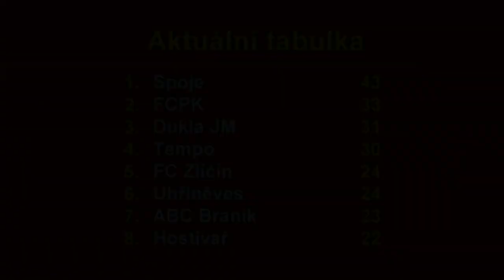Pražská teplárenská přebor mužů 2022/2023 17.kolo